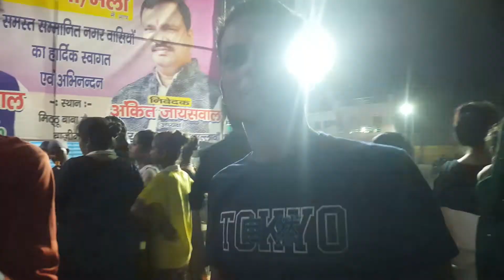Mallawan numaish 2022 | MALLAWAN BAJI GANJ NUMAISH ? मल्लवान नुमाइश 2022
(1) mallawan ke numaish video

Mallawan numaish 2022 | MALLAWAN BAJI GANJ NUMAIS

(1) numaish 2022

(2) new Mallawan numaish 2022

(3) Baji Ganj numaish 2022